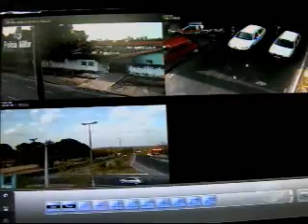Três pontos de Teresina já estão sendo monitorados por câmeras